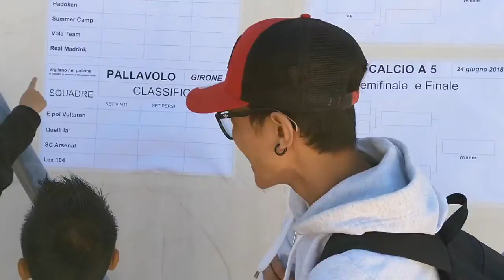Scoppito, L'Aquila, Italy Mini Movie 240618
This video is taken using Zhiyun Smooth Q and Nokia 7 Plus